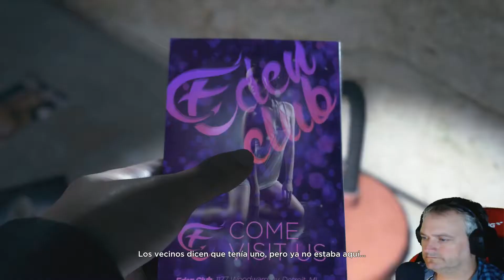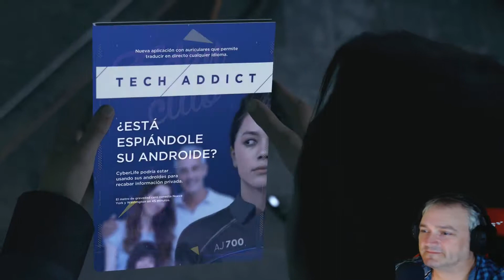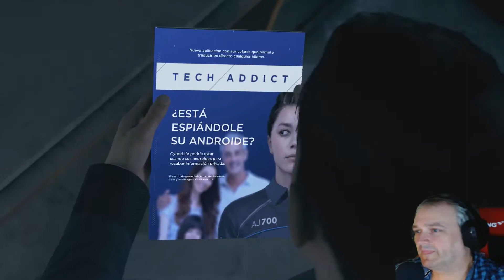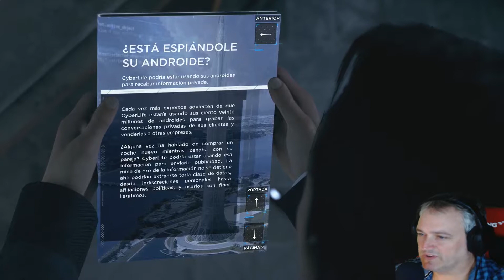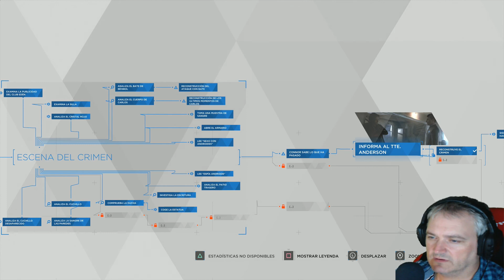Detroit Become Human#4 UN NUEVO COMPAÑERO I Gameplay Español I Mariatxi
Muy buenas a todos, en este gameplay en español de Detroit Become Human conocemos a un nuevo compañero

Comenzamos!